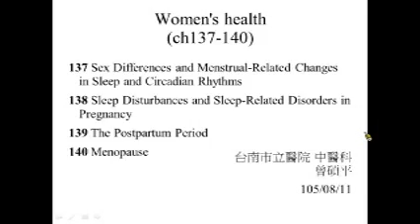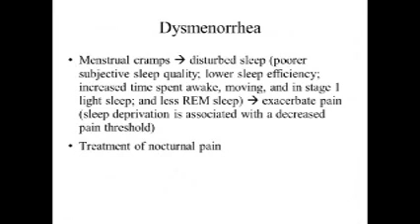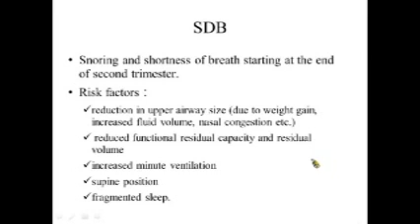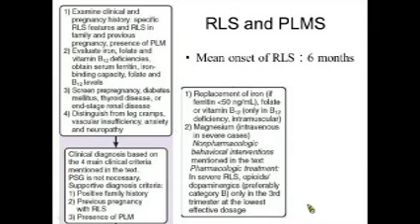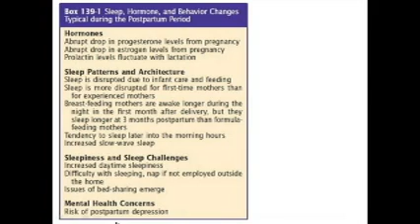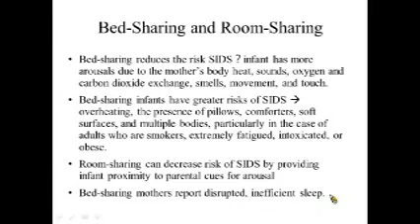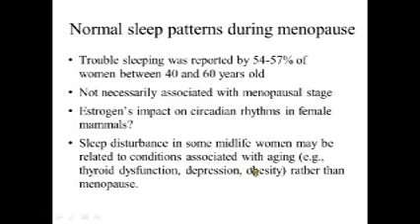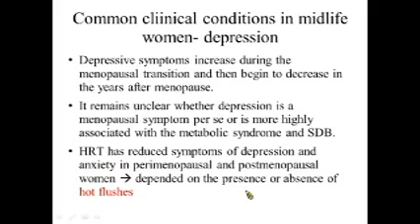Women’s Health(章節137-140)_曾碩平醫師